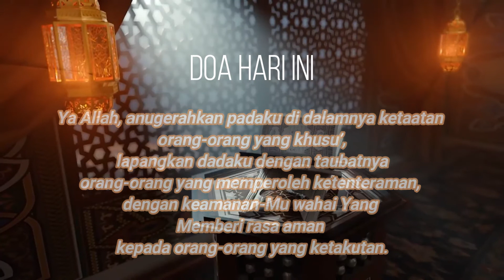TAZKIRAH 4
TAZKIRAH 4 : "FADHILAT ORANG BERPUASA"

I used to call Cikgu, Teacher, but now I will be as your Ustazah in this great month of others... RAMADHAN..Insyaallah, I will share the best of me...Feel free to give your supportive comments and if do you think it useful for you. Spread the love by sharing this video with others

Ramadhan adalah bulan yang sangat barakah daripada 11 bulan yang lain dalam setahun.